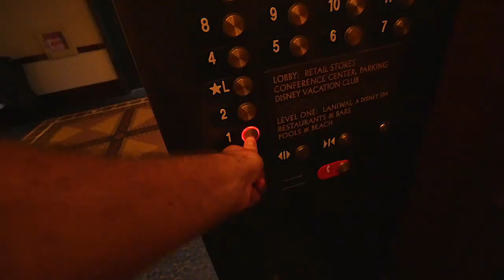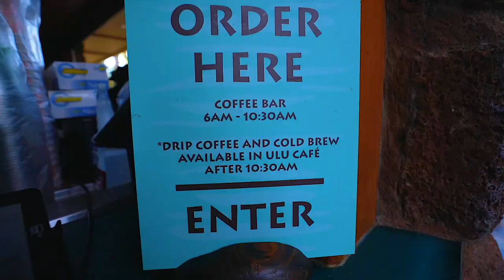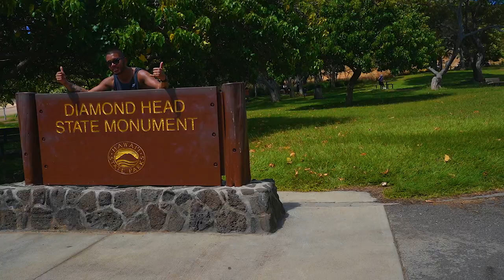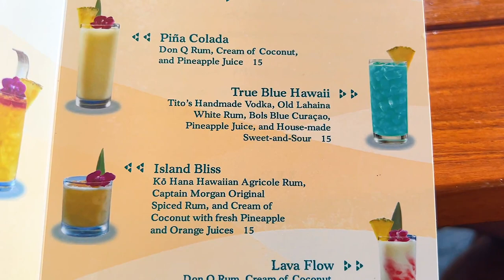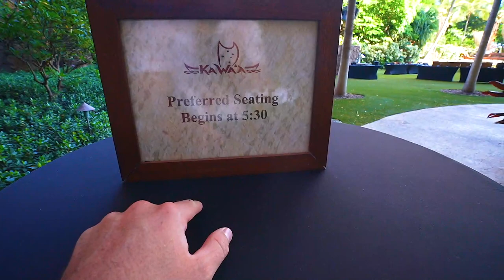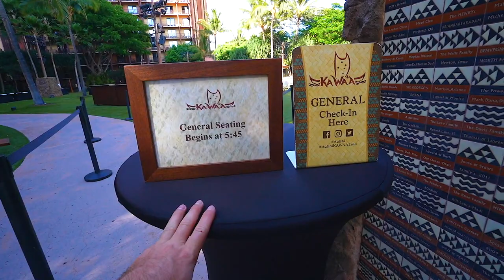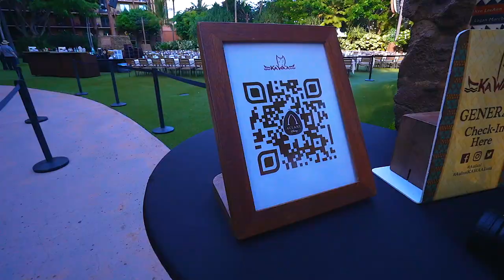Seeing An Authentic Luau At Aulani Ka’Wa’ | Adventuring Around Hawaii! Visiting Diamond Head Volcano